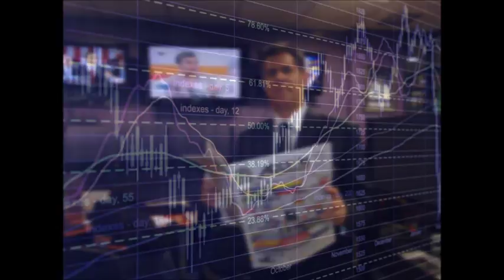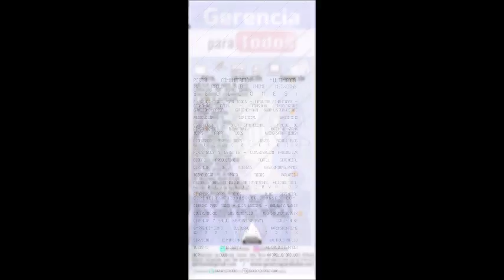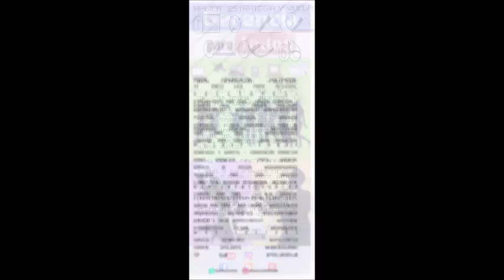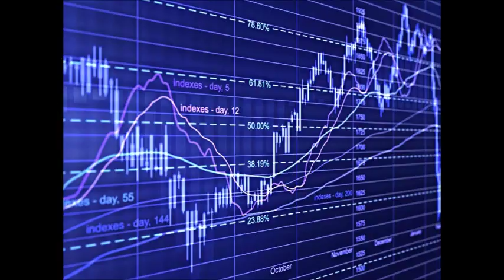GERENCIA 360 GERENCIA PARA TODOS ( Jue 20 Oct )